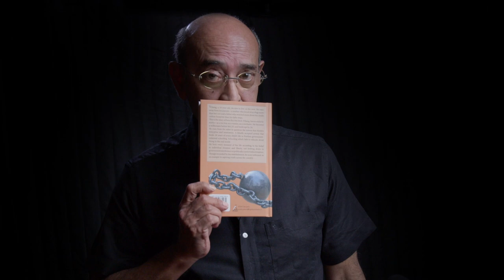Vihangam Book Promo Teaser | Gangaraju Gunnam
Food for thought alert💭

Our very own Gangaraju Gunnam Garu gives a glimpse into his debut book, Vihangam.

Are you ready to join us in breaking free from the shackles of indoctrination  and becoming an independent thinker?